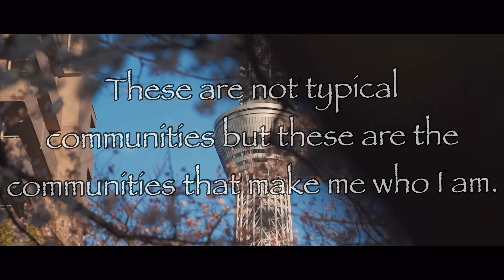Mapping My Community